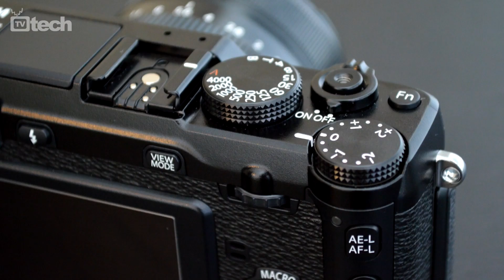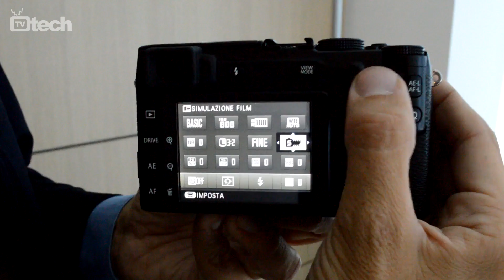Fujifilm X-E1: non chiamatela sorellina di X-Pro1 - TVtech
Appena presentata, Fujifilm X-E1 non vuole essere ridotta a sorellina di X-Pro1: caratterizzata dallo stesso sensore X-Trans CMOS da 16 megapixel e dal medesimo processore EXR ha semplicemente rinunciato al mirino ibrido a favore di uno elettronico OLED per effettuare una cura dimagrante nelle dimensioni e nel prezzo